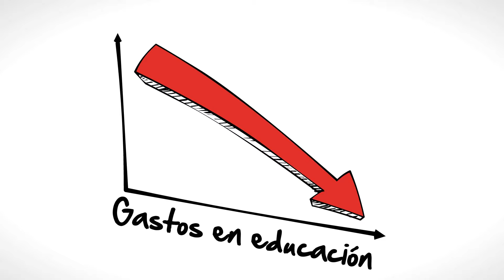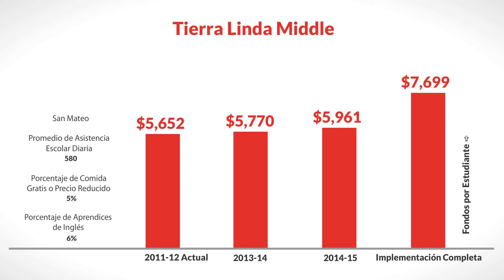LCFF for Tierra Linda Middle